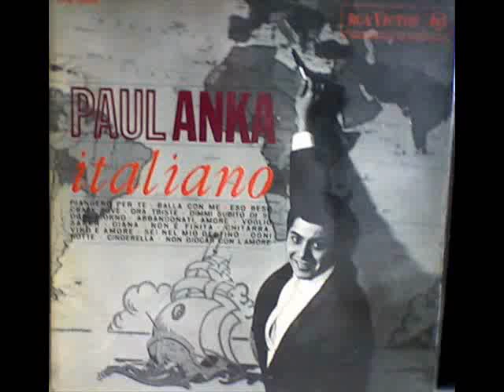Paul Anka - Il piacere di vederti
( F. Migliacci - Weiss - B.  Zambrini - P. Anka)

 (1966)